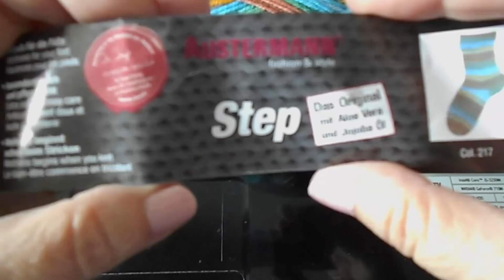Шаль Папагена частичное вязание спицами/ укороченные ряды